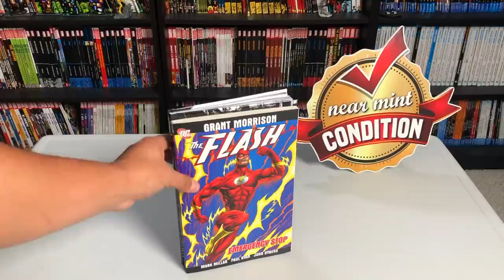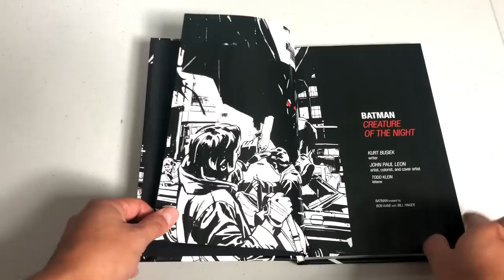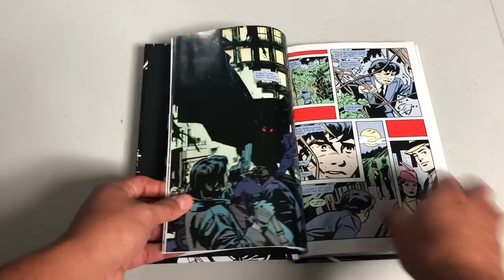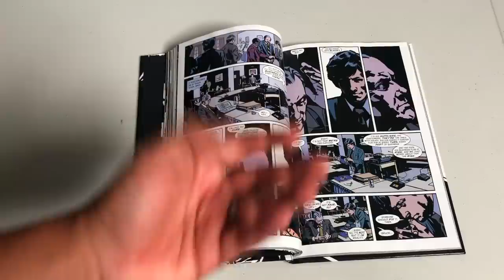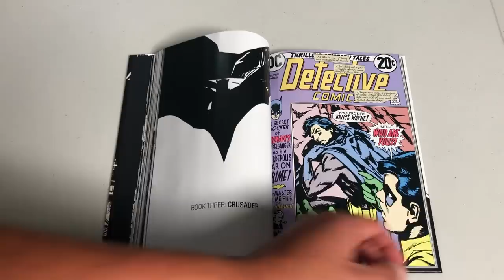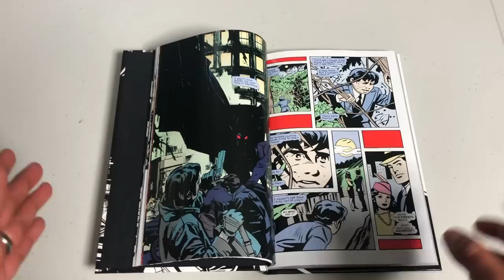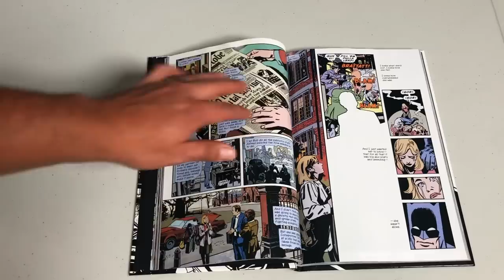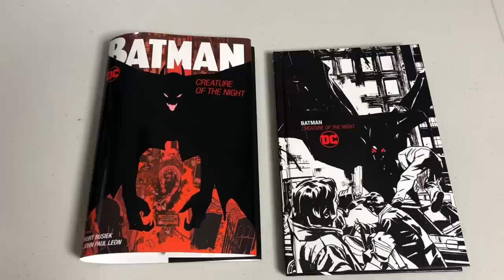FIRST LOOK: Batman: Creature of the Night Hardcover!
Today join the Uncanny Omar as he takes an advance look at the Batman: Creature of the Night Hardcover by Kurt Busiek and John Paul Leon from DC.  The book comes out on March 25th.